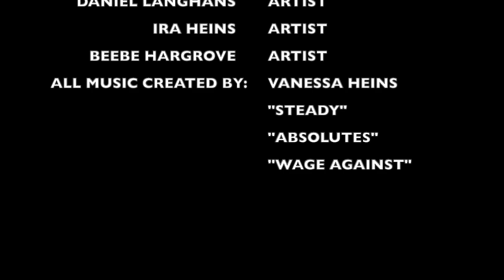Artist Collaboration Music Video by Vanessa Heins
I am excited to announce a project I have been working on with some special people. This is an artist collaboration music video of some amazing talent by: Janet Heins, Daniel Langhans, Beebe Hargrove, and my one and only, Ira Heins. I hope you enjoy this video that was labored with love:).

All music by Vanessa L. Heins (produced with Abelton Live & Juno-di):
"Steady"
"Absolutes"
"Wage Against"